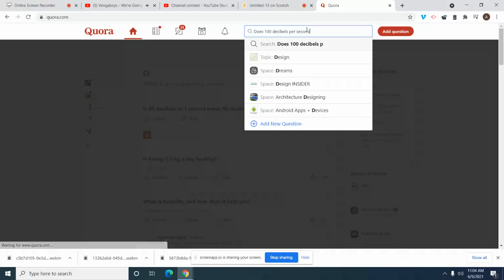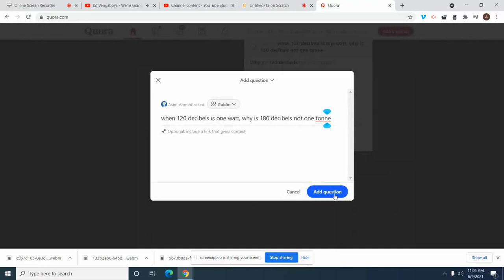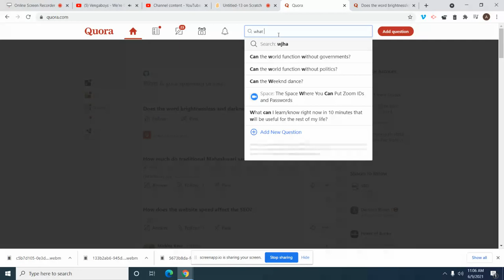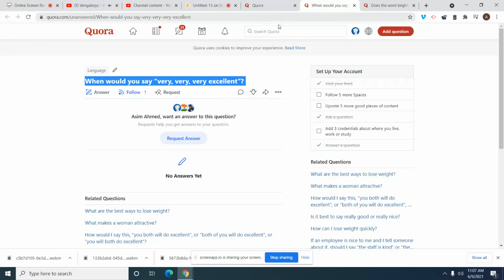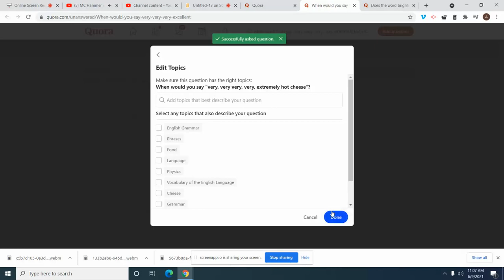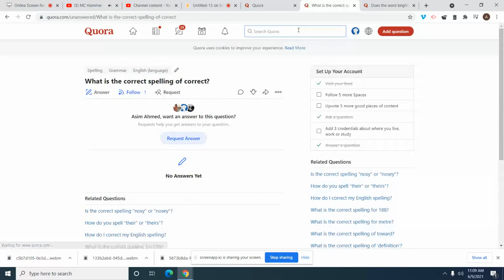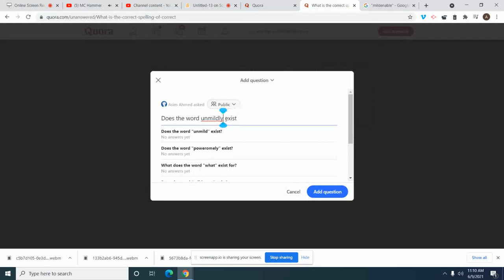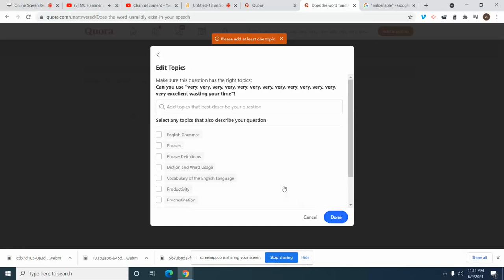Scratch Bros 90